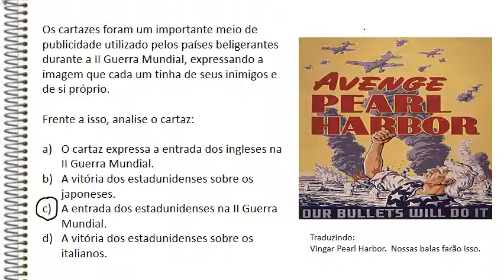EJA/HIS - M2 - Agenda 11 - Atividade